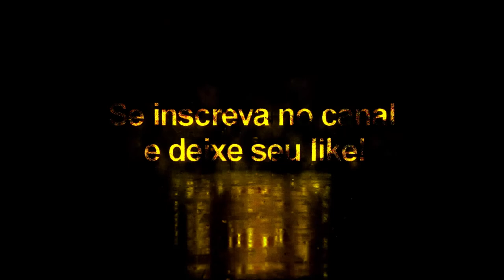Unai Núñez + Tattoo Compatível com todos Patchs - Pes2020